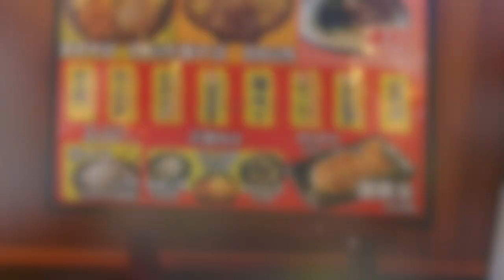【横浜家系ラーメン たくみ家】 濃厚とんこつらーめんを食す ＃1220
横浜家系ラーメン  たくみ家　牛久店　　茨城県牛久市猪子町８５９−３
つくばに向かう途中に入ってみました